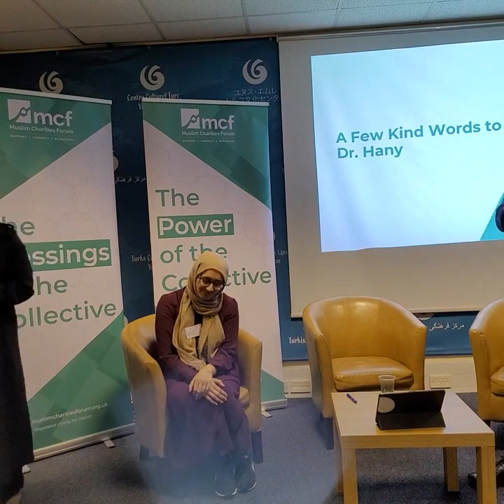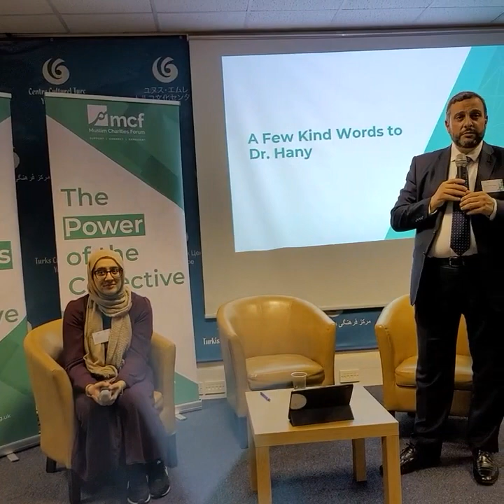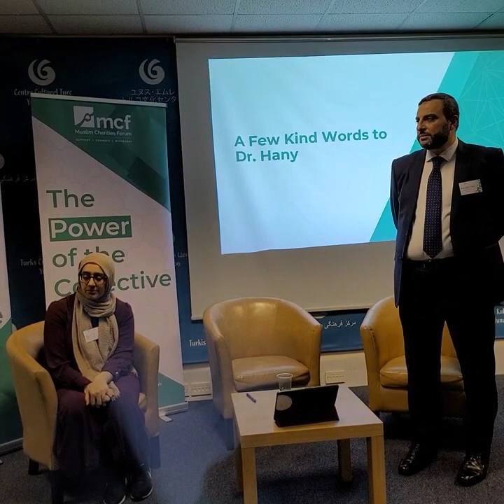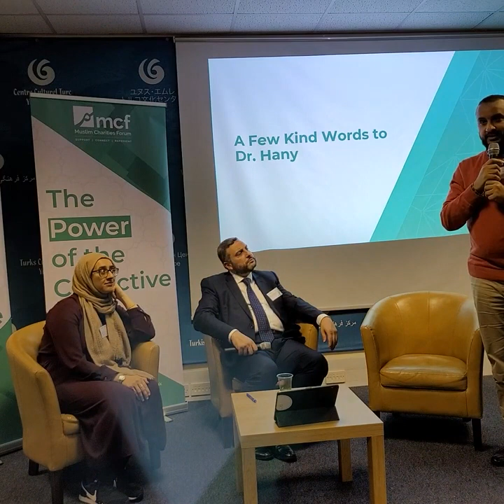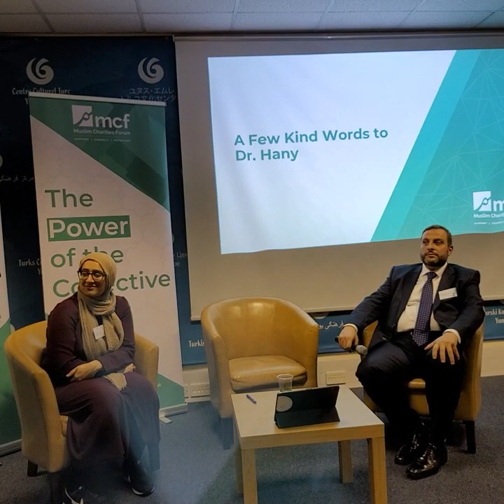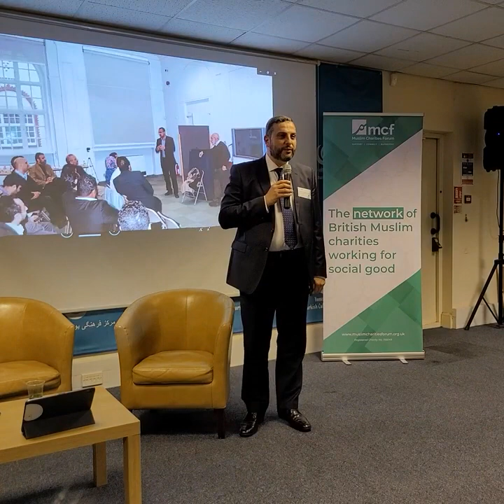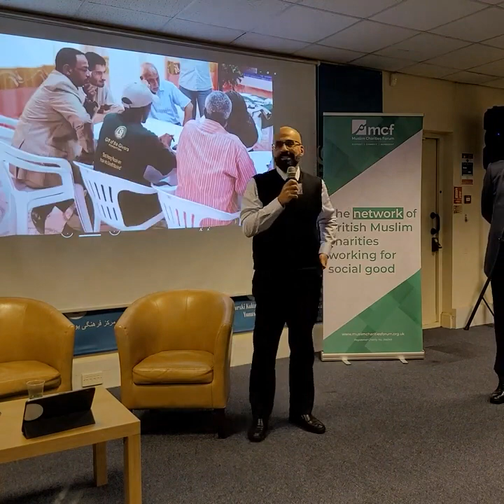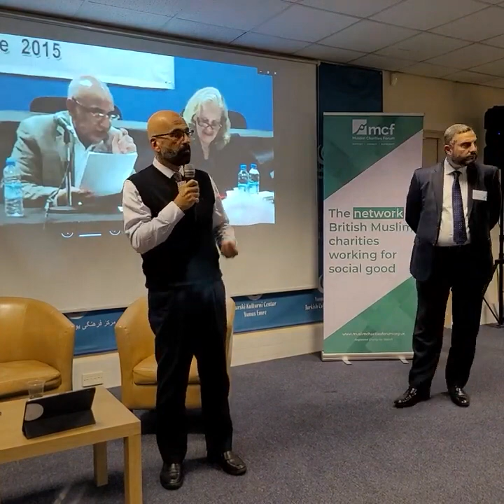Dr. Hany El Banna Muslim Charities Forum MCF farewell reception for Dr Hany Elbanna.